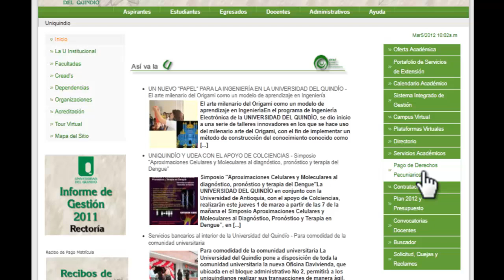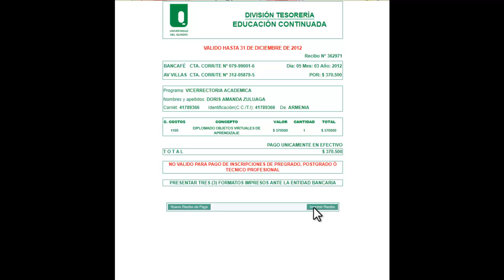Descarga de recibo Diplomado O.V.A.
Videotutorial que indica como descargar el recibo de pago del Diplomado OVA